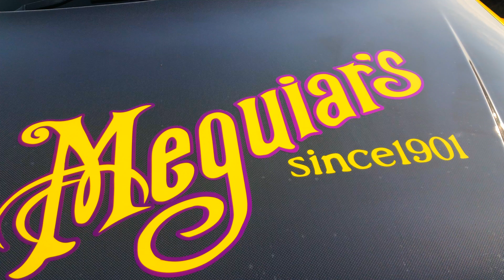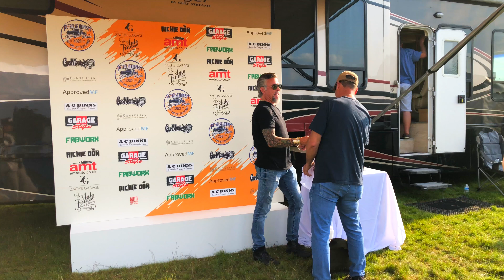Petrolheadonism 2021- With Gas Monkey Garage - Richard Rawlings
Richard Rawlings attending Petrolheadonism Live 2021- Woooooooo!
Special Thanks to Ciro, Sam, and Karl.
Why an amazing event ladies and gentlemen!